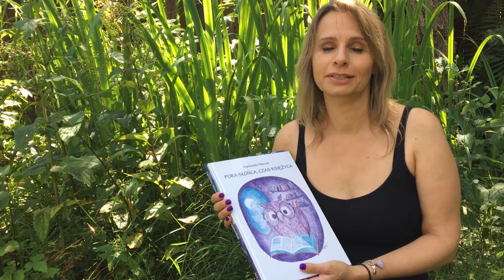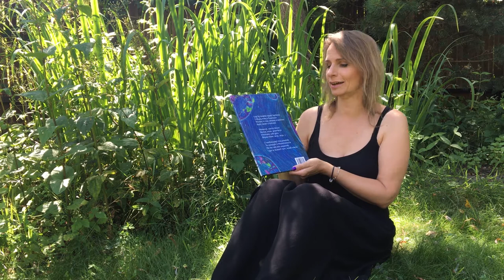FESTIWAL // Wydawnictwo AGA-WA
Agnieszka Waszak, związana z Piasecznem przez prawie pół życia, pisze, ilustruje i samodzielnie wydaje książki dla dzieci. Bardzo dba o to, aby były piękne, by dzieci z uśmiechem je czytały. Jest miłośniczką natury, malarką, fotografikiem, architektką krajobrazu.
W swoich książkach inspiruje do spełniania marzeń, uczy wiary w siebie, szacunku do innych ludzi i przyrody, z lekkością łączy tradycje słowiańskie, informacje naukowe i zachwyt nad różnorodnością Wszechświata. Jej książki zna mnóstwo dzieci w Piasecznie, miała spotkania autorskie w wielu przedszkolach i w szkołach.